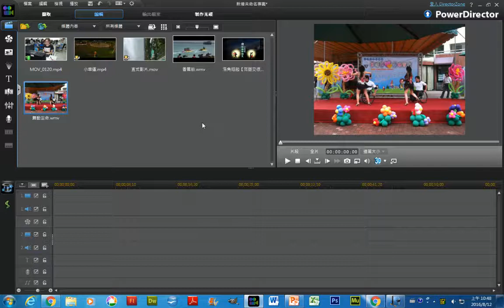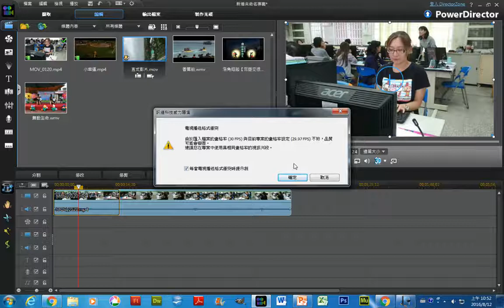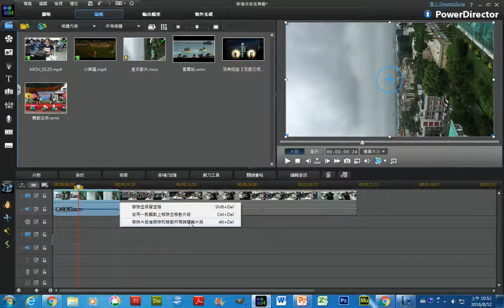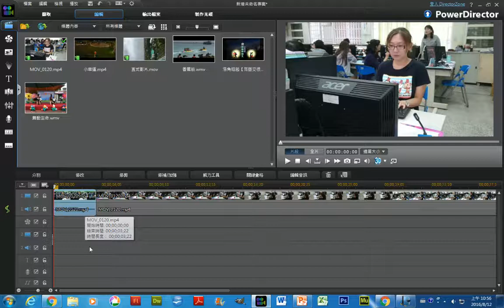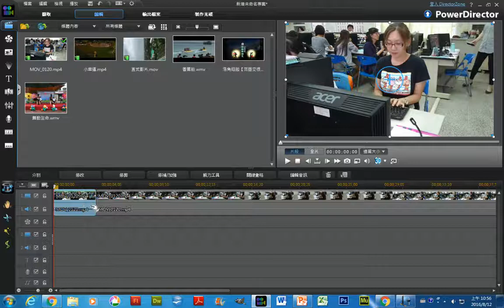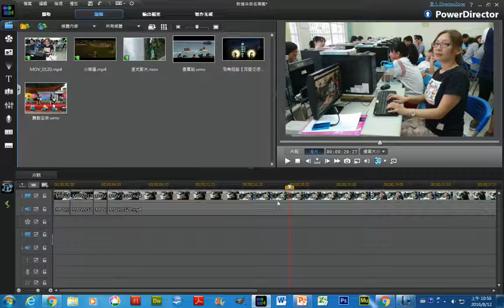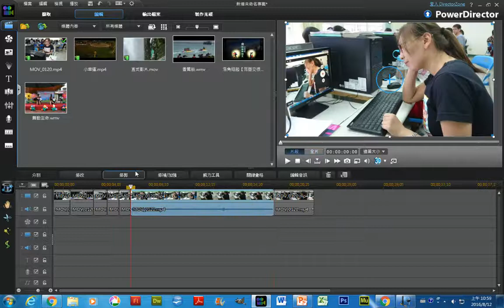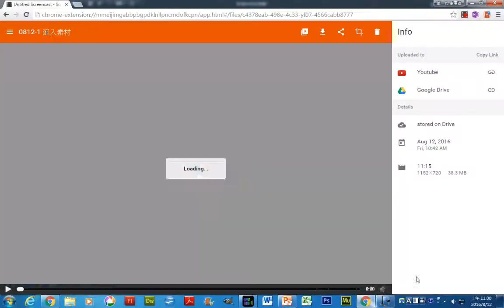02-影片初剪